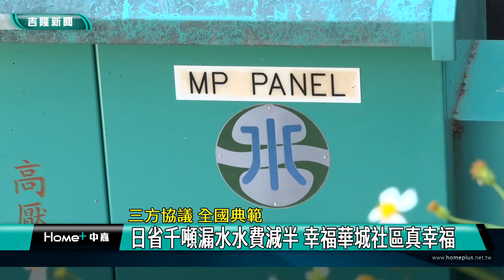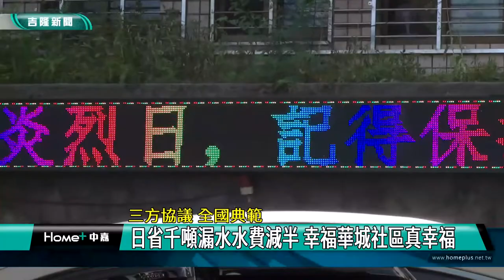用水 基隆|漏水 水費|社區 供水|管線 加壓|全國 典範|幸福 社區|2022 中嘉新聞|三方協議 全國典範 日省千噸漏水水費減半 幸福華城社區真幸福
每日漏千噸水相當於三個泳池,水費還暴增數倍,高地供水改善讓幸福華城居民直呼真的很幸福

 （中嘉吉隆新聞記者張啓騰/暖暖區報導）基隆暖暖幸福華城社區因為位處高地管線老舊，經常爆管漏水，一天甚至漏掉上千噸水，居民也因水費高漲苦不堪言，在基隆市長林右昌提出三方協議的創舉並以第二預備金支應部分工程經費，加上立法委員蔡適應協助推動老舊高地社區用戶加壓受水設備改善計畫，明定由政府負擔八成經費，水公司已完成加壓設施並將管線更新，林右昌更利用汙水幹管鋪設一併重鋪道路，讓居民直呼幸福華城社區真的變得很幸福。